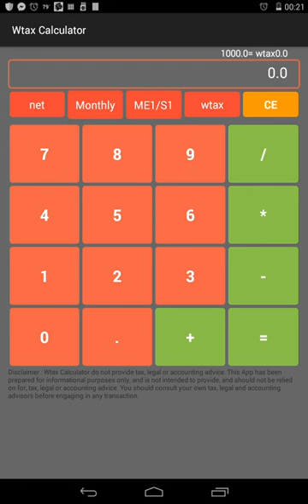wtax Calculator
How to compute wtax